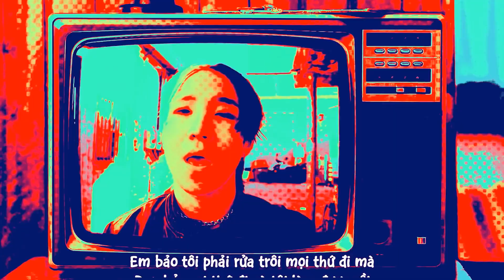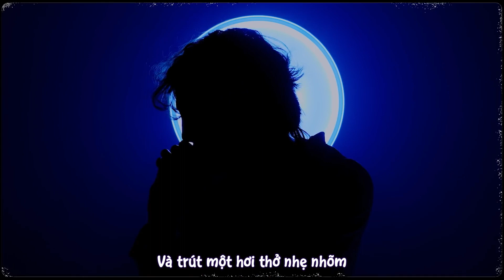[VIETSUB] BE'O (비오) - BAD LOVE